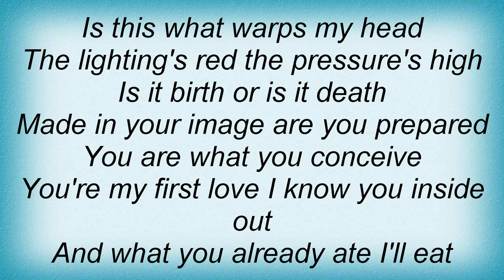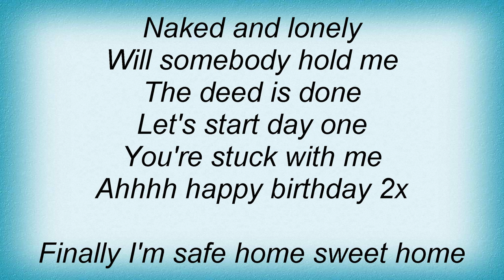Leah Andreone - Happy Birthday Lyrics